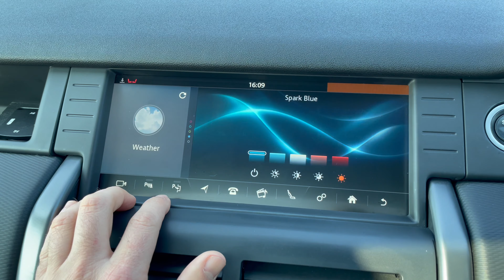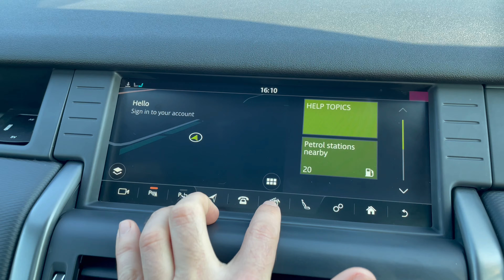Huge spec Byron Blue 2018 Landrover Discovery Sport HSE DYNAMIC LUX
Huge spec Byron Blue 2018 Landrover Discovery Sport HSE DYNAMIC LUX available for sale